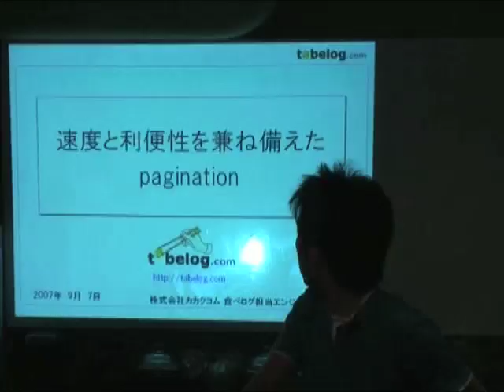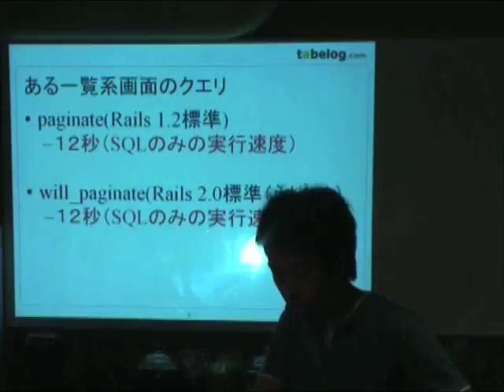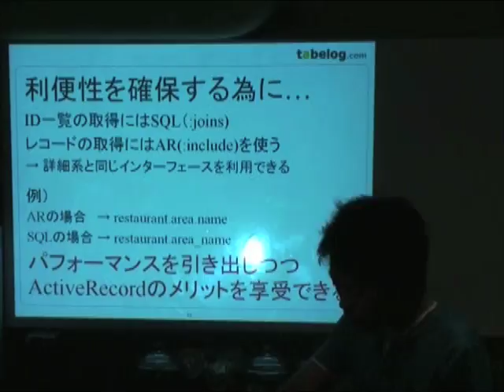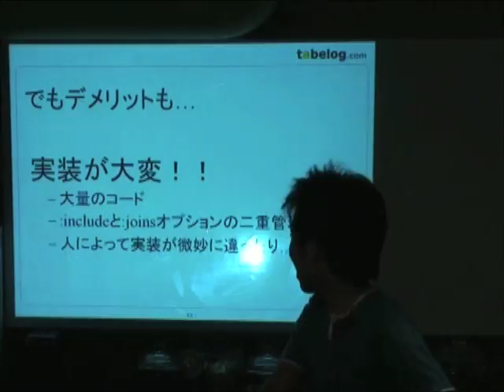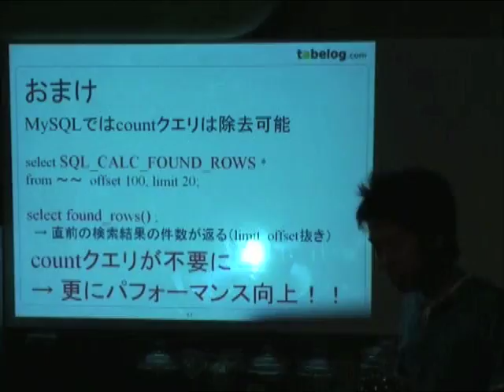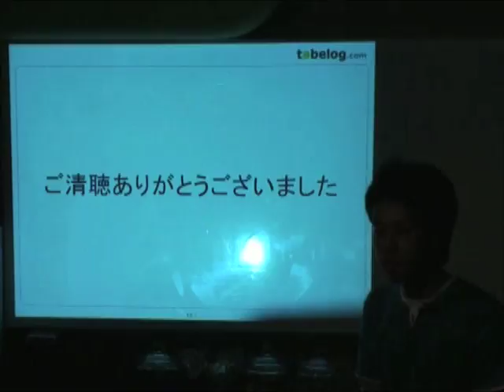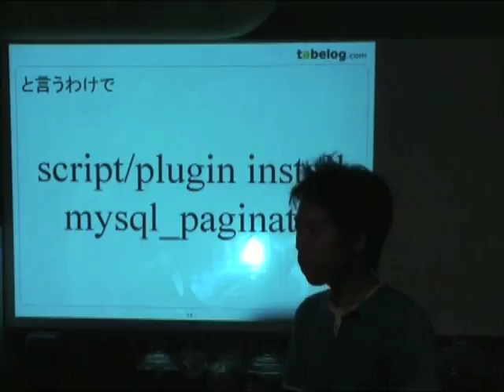Award on Rails 2007 LT@COOKPAD Kyowa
Award on Rails 2007 LT@COOKPAD